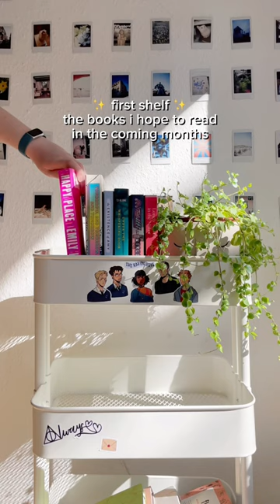reorganizing my tbr cart 🧚‍♀️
here is a little short video of me picking books for my tbr the next months and organizing my tbr cart! ✨

there is just something about organizing all of the books you hope to read soon on this tiny cart and making it look cute.

what i want to read in the next months:
- lonely castle in the mirror by mizuki tsujimura
- all that's left in the world by erik j. brown
- under the whispering door by t.j. klune
- the existence of amy by lana grace riva
- yellowface by r.f. kuang
- better than the movies by lynn painter

other books high up on my tbr:
- little women by louisa may alcott
- a little life by hanya vanagihara
-i kissed shara wheeler by casey mcquiston
- foul lady fortune by chloe gong
follow for reading updates on these books

follow for more bookish content and reading updates of these books. 🩷